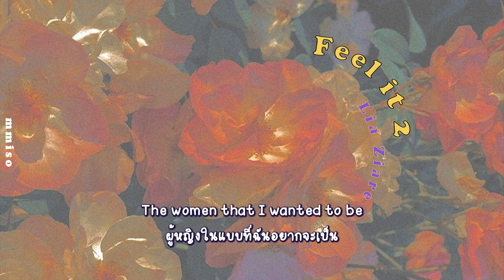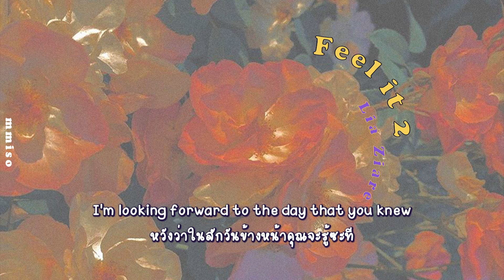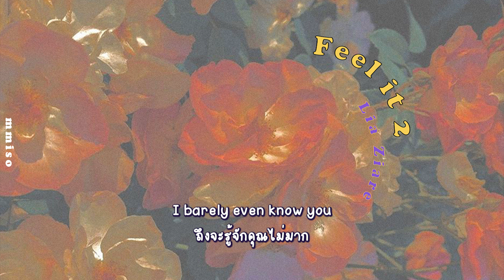Feel it 2 - Lia Ziare | Thaisub • Lyrics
Feel it 2 - Lia Ziare (แปลไทย)

เพลงนี้มีคนขอเข้ามา แล้วเราก็รู้สึกชอบเหมือนกัน ถึงเมโลดี้นี้จะมีศิลปินหลายๆคนซื้อมาใช้ แต่ก็ถือว่าเป็น beat ที่ชิวมากๆ และเพลงนี้ก็มีแยกเดี่ยวๆแค่ใน Spotify น่าแปลกที่ในเพลย์ลิสต์คนเกาหลีเค้าไปหาเจอมาได้ แต่ก็ถือเป็นโชคดีที่เพลงดีๆแบบนี้ยังมีคนรู้จัก :)

เนื่องจากไม่มีเนื้อเพลงที่เขียนไว้ก่อนหน้า เราเลยอาศัยแค่ฟังแล้วแกะเนื้อเพลง ก็ไม่ขอรับประกันความถูกต้องนะคะ หากมีใครเจอจุดที่เราแปลผิด ก็... ช่างเถอะ 😂 ไม่น่าจะแก้ได้แล้ว มั้ง?